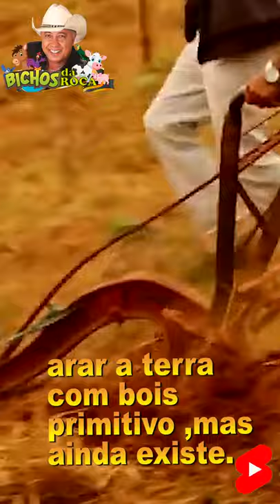ARANDO A TERRA COM CARRO DE BOIS O SISTEMA É PRIMITIVO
No passado era dessa forma que tudo acontecia na zona rural , todo produtor tinha uma junta de boi pra produção de quase todo trabalho realizado na fazenda e  a maneira mais fácil de arar a terra era com a ajuda de vários bois . Assim o trabalho ganha força e rendia no desenrolar do dia e assim o produtor rural podia plantar.